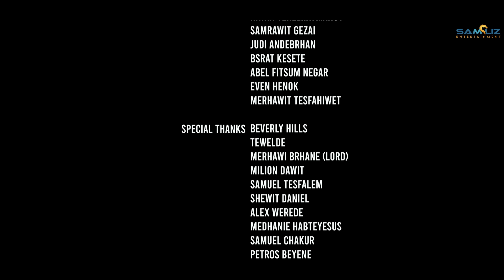NEW ERITREAN MUSIC 2025 FGRA ክልተ ቪላ ፍግራ GAEDA ጋዕዳ